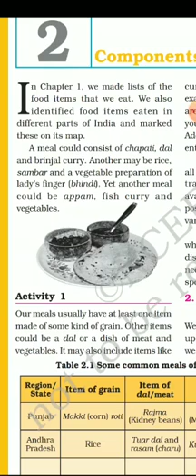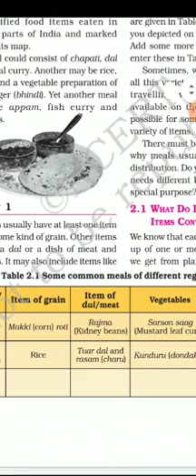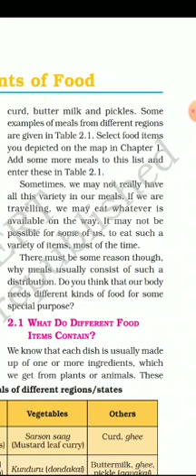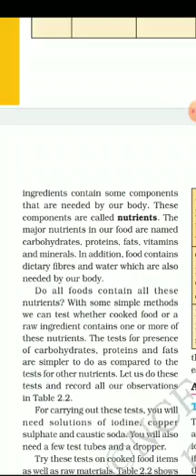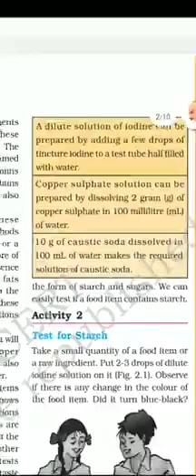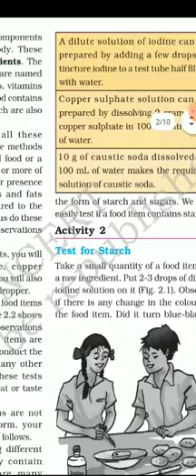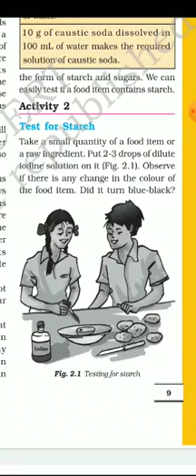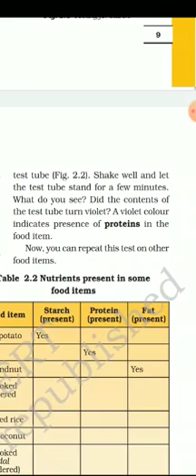Class 6 ch 2 reading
Video from Munesh कुशवाहा